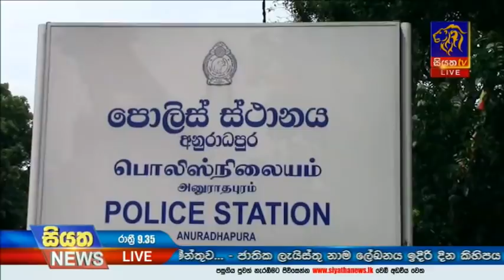Siyatha News | 09.35 PM | 08 - 08 - 2020